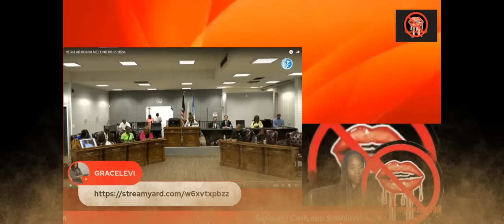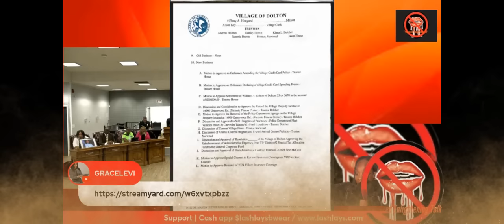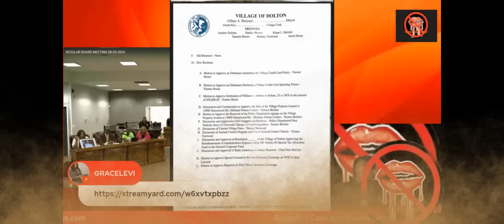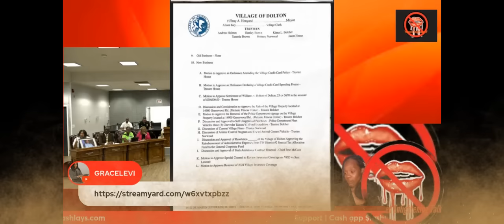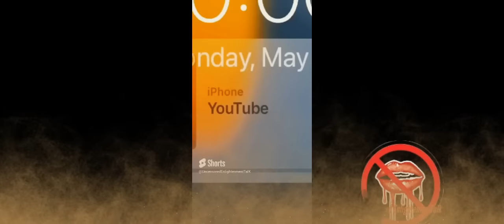" The Liquidation" Trustee move towards cleaning up the finances of DOLTON